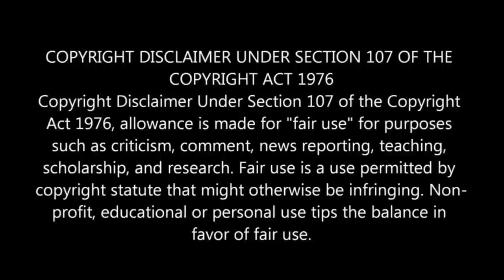The Red Shoes (2005) Full Movie Story Explained In Telugu l Korean Horror Movie | Think Dude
Friends In this video I am going to explain
The Red Shoes (2005) Korean Movie Explain In Telugu l The Red Shoe Korean Horror Movie Ending Explained In Telugu.